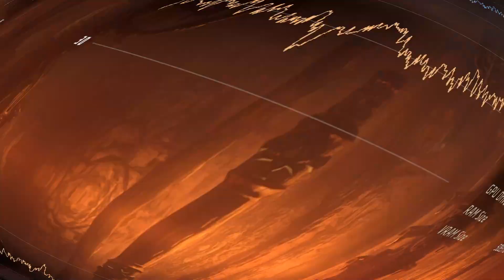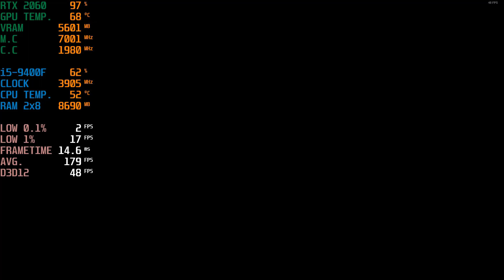HORIZON ZERO DAWN I RTX 2060 + I5 9400F I LOW VS. MEDIUM VS. HIGH I BENCHMARK 1080P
IN THIS VIDEO I'M GOING TO SHOW HORIZON ZERO DAWN I RTX 2060 + I5 9400F I LOW VS. MEDIUM VS. HIGH I BENCHMARK 1080P

Low: 0:04
Medium: 3:13
High: 6:43

Experience Aloy’s entire legendary quest to unravel the mysteries of a world ruled by deadly Machines.

Horizon Zero Dawn™ is a multi-award-winning action role-playing game – and this Complete Edition for PC includes the huge expansion The Frozen Wilds, featuring new lands, skills, weapons and Machines.

★Motherboard- AORUS B360 GAMING
★Ram- 8 x 2 = 16 GB {2666 Mhz}
★Case- MasterBox MB511 | Cooler Master
★Keyboard- MK3000
★Mouse - G102
★Monitor- Acer  KG271 27" 144Hz 1MS.
★Storage - 240GB SSD AND 6TB HARD DISK

I play daily gta v online and other games too and do livestream daily, you can also join and have fun with us.